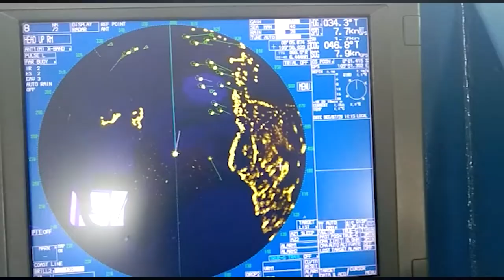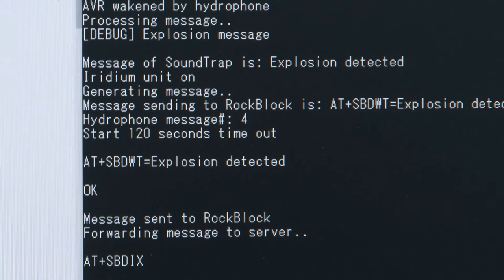Ocean Awards 2021 Innovation Winner - Dr Chris Wilcox and Team at CSIRO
BOAT International and Blue Marine Foundation (BLUE) announce the 2021 Ocean Awards winners from an impressive list of finalists, from acclaimed documentary directors to designers of a space-based plastic ocean detection algorithm. Returning for a sixth year, the awards honour and celebrate people and organisations who work tirelessly to help address the crisis in our oceans.

This year's Innovation Award winner is Dr Chris Wilcox and the Monitoring Control & Surveillance Analytics Team at CSIRO Oceans & Atmosphere – Chris Wilcox and Leslie Roberson